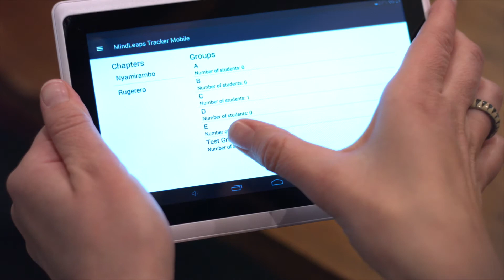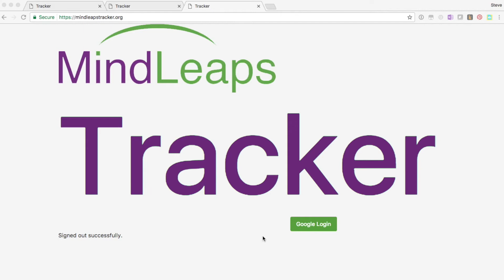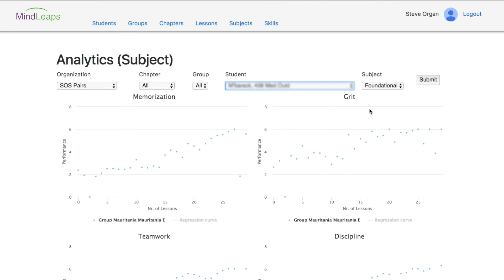Tracker: MindLeaps' M&E System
Working with researchers and software engineers, MindLeaps has built a measurement and evaluation system (M&E) system called "Tracker".  This software measures the changes in cognitive skills and social-emotional learning of youth.

Contributors:
Jphn Barker
Rebecca Davis
Janelle Junkin
Patrick McSharry
Tomislav Pesut
Sascha Zevenhuizen

Special thanks to videographer Steve Organ of Interatica